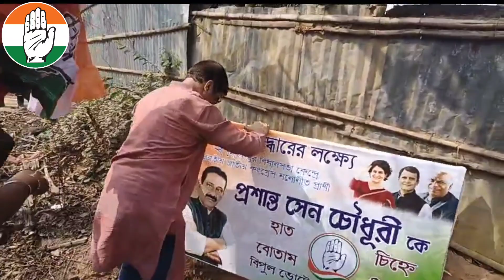মোহনপুরে কংগ্রেস আইসে @sudiproybarman1488